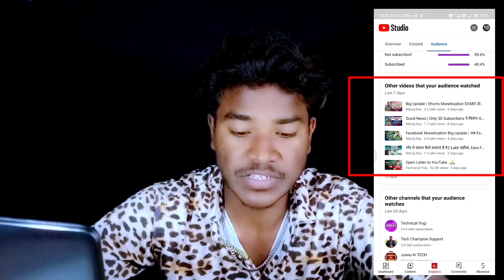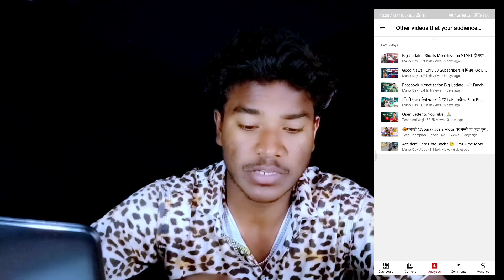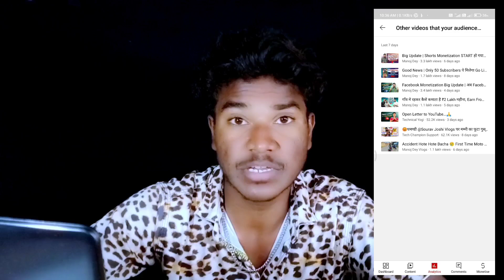Others videos that your audience watched || How To Get More Views on YouTube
: - Guys .. आज मैं बताया हूं की आप Other videos that your audience watched को यूज करके views कैसे बढ़ा सकते हो

audience
how long someone watches your video
audience retention
ways to engage your audience
easy ways to grow your audience
connect with your audience
building your audience
how to grow your audience fast
how to grow your audience
keeping your audience engaged
how to build your audience
how to engage your audience
find out who is watching your videos
the audience is listening
how to increase your audience retention to gain more views